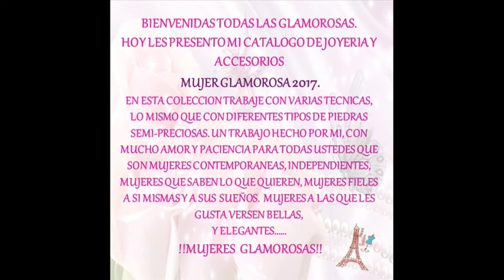Catalogo Joyeria y Accesorios Mujer Glamorosa 2017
Bienvenidas todas las Glamorosas. Hoy les presento mi Catalogo de Joyeria y Accesorios Mujer Glamorosa 2017. En esta Colección  trabaje con varias técnicas, lo mismo que con diferentes  tipos de piedras semi-preciosas. Un Trabajo hecho por Mi, con mucho Amor y Paciencia para todas ustedes que son Mujeres Contemporáneas,  Independientes, Mujeres que saben lo que quieren, Mujeres fieles a Si Mismas y a sus Sueños, Mujeres a las que les gusta versen Bellas y Elegantes...
                                    .!!MUJERES GLAMOROSAS!!!
Se los estaré enviando con mucho cariño. Bueno sin mas disfruten de esta bella Colección!!